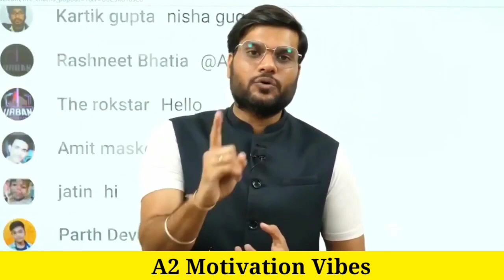ब्लैकमेल करने पर क्या करें 😯 जान लो ये 😮| Blackmail Se Bachne ke Upaye | A2 Motivation